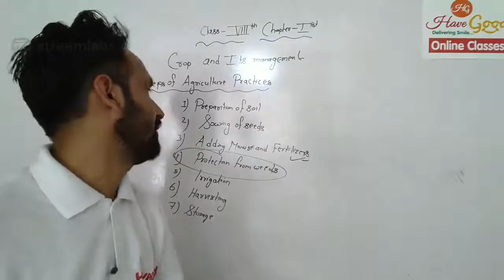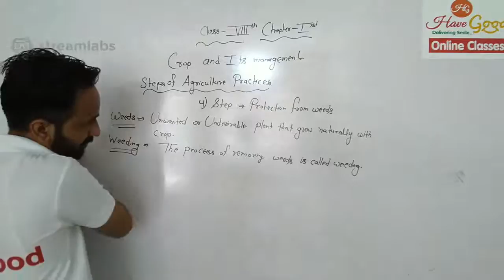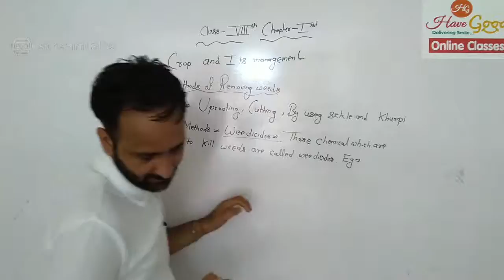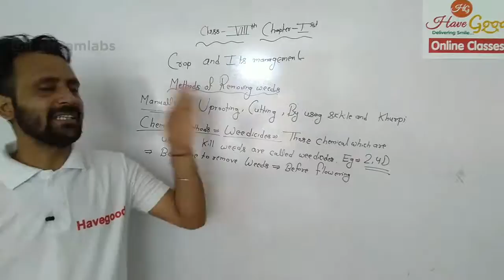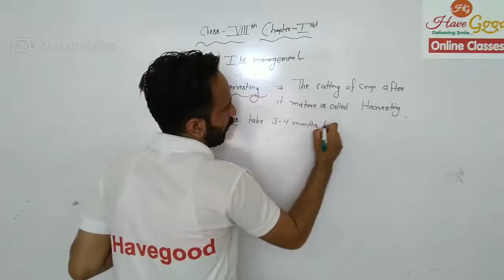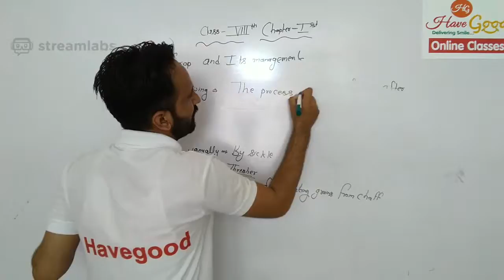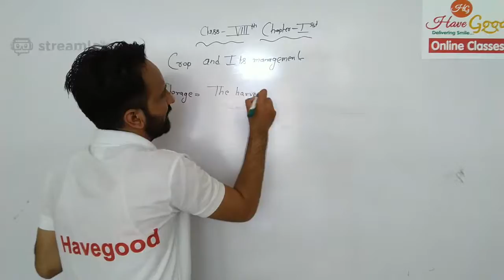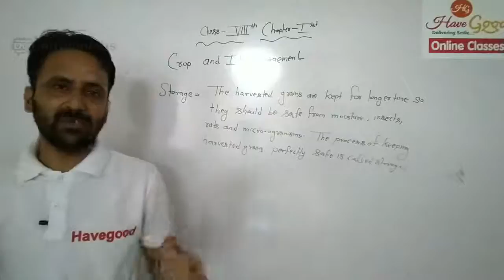Copy of 8TH SCIENCE BY SUMIT SIR